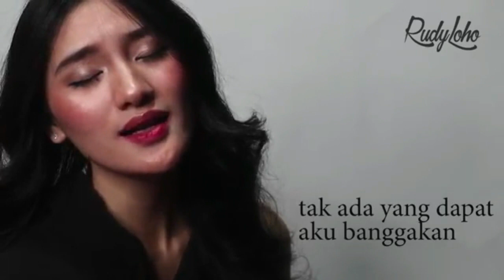Lagu Rohani hatiku tenang || Lagu Rohani Kristen - Official Music Video